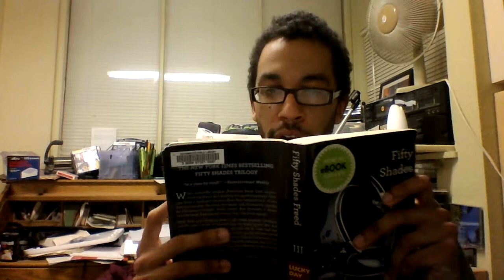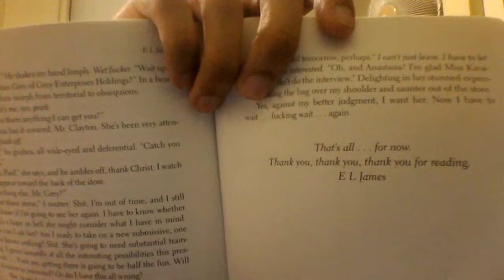Nate finishes Fifty Shades Freed.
FINAFUCKINGLY